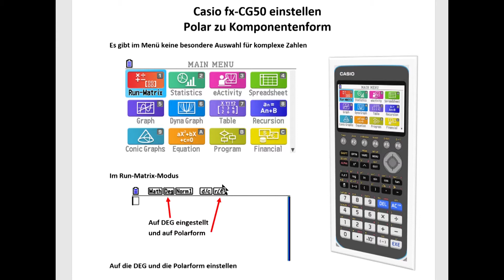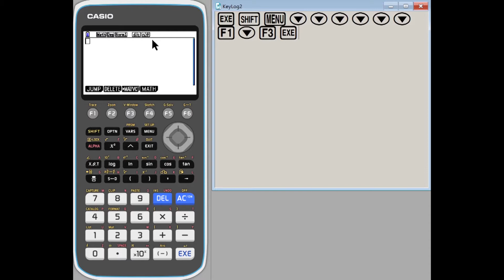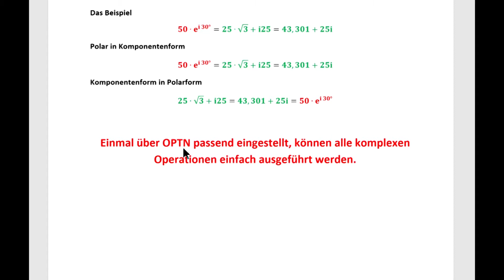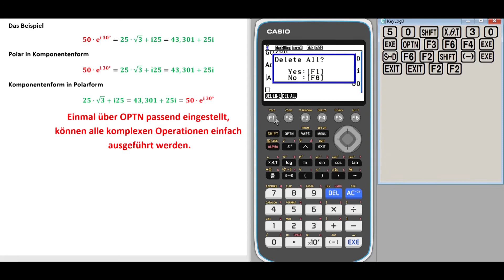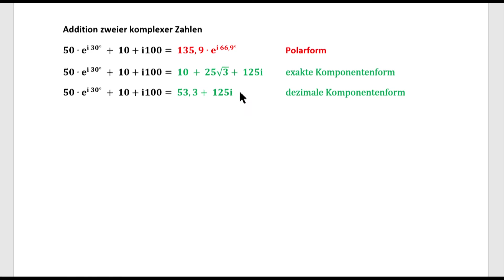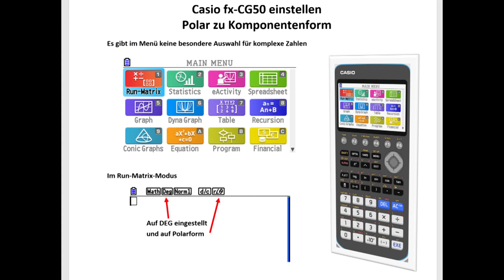Komplexe Zahlen auf dem Casio fx-CG50 / Elektrotechnik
Handhabung komplexer Zahlen auf dem Casio fx-CG50.
Es ist wirklich einfach.